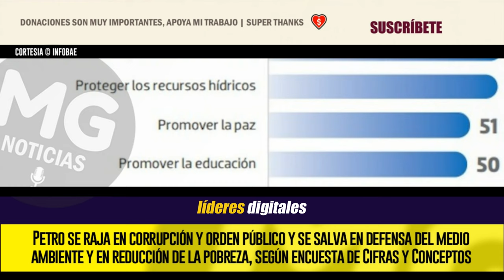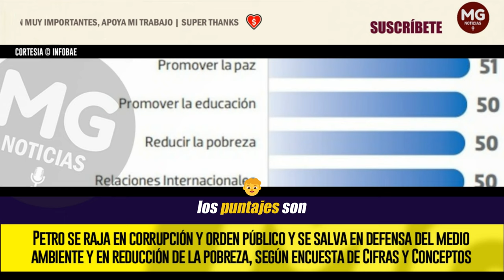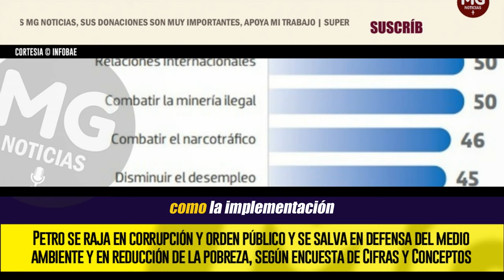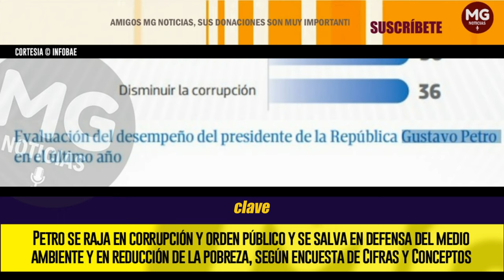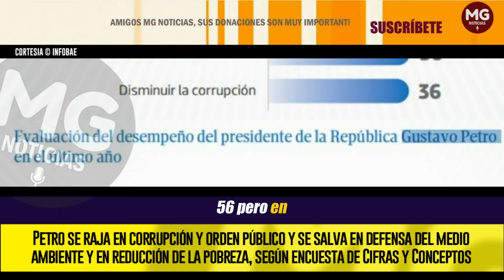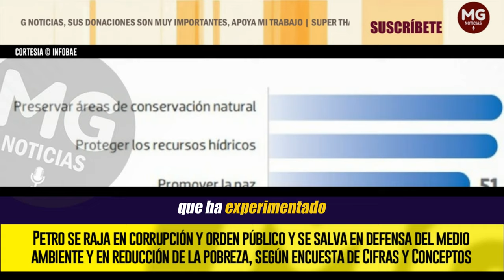🚨 PETRO SE RAJA EN CORRUPCIÓN Y ORDEN PÚBLICO, PERO...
Petro se raja en corrupción y orden público y se salva en defensa del medio ambiente y en reducción de la pobreza, según encuesta de Cifras y Conceptos
La última encuesta mide el desempeño del presidente en áreas críticas. Su gestión en salud, educación y corrupción muestra puntuaciones variables
INFOBAE